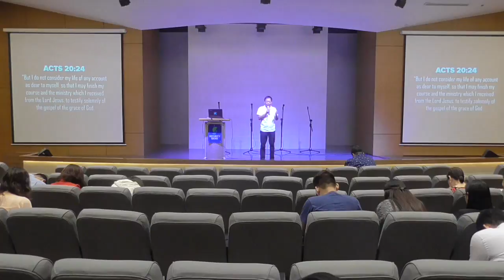Living with Freedom Session 8 Part 3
Mr Anthony Roberto
Security Bank Center Ayala Avenue Makati